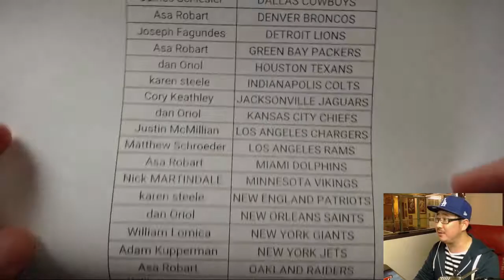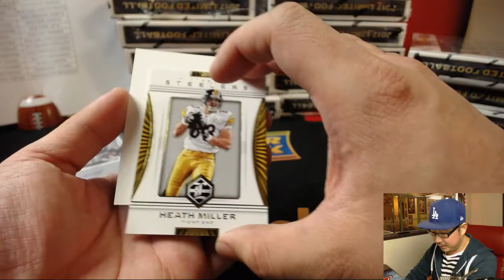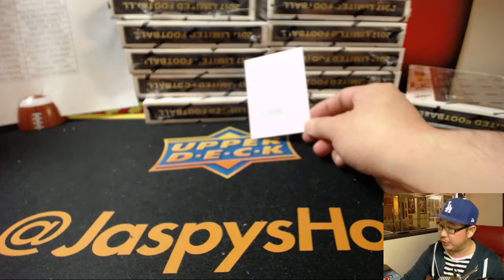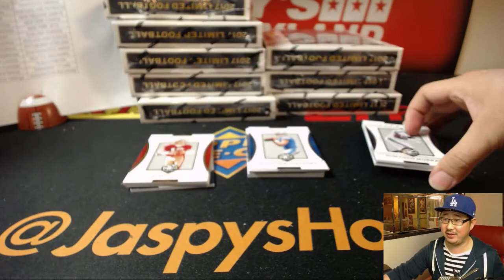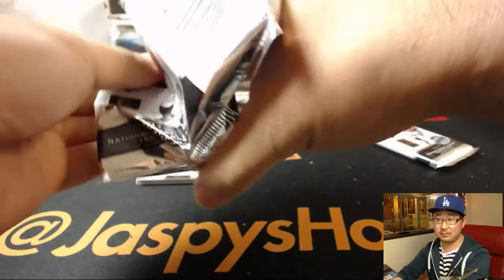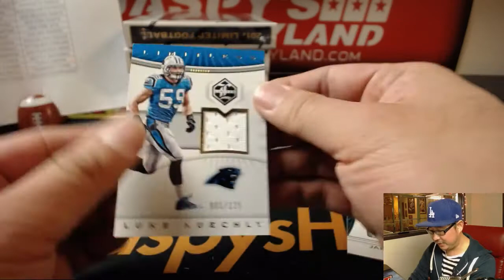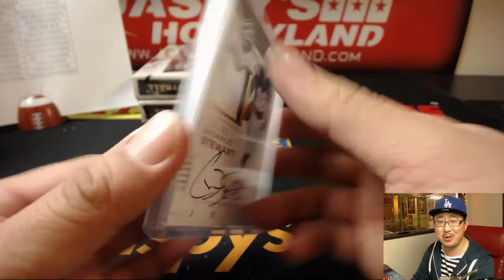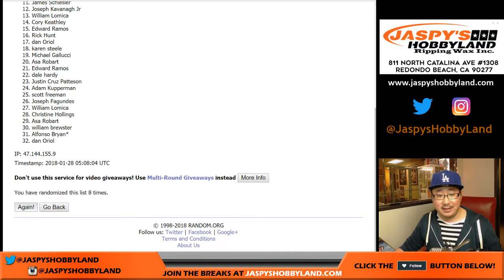Sa., 01/27/18 [15Box PYT] #5 - 2017 Panini LIMITED Football (NFL)